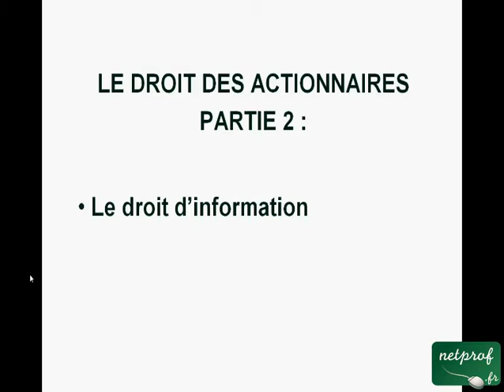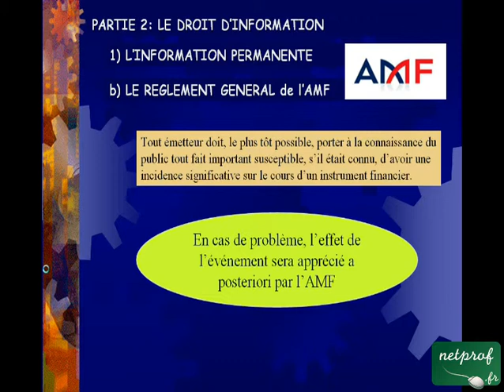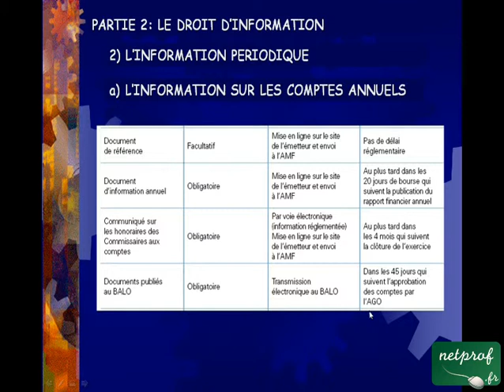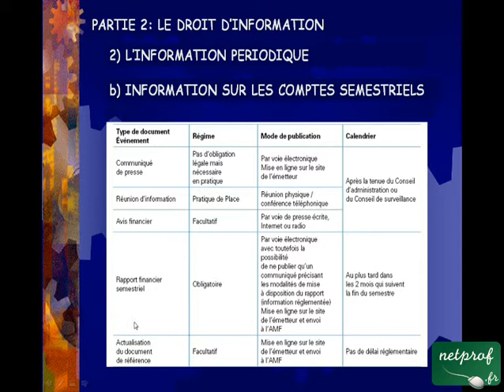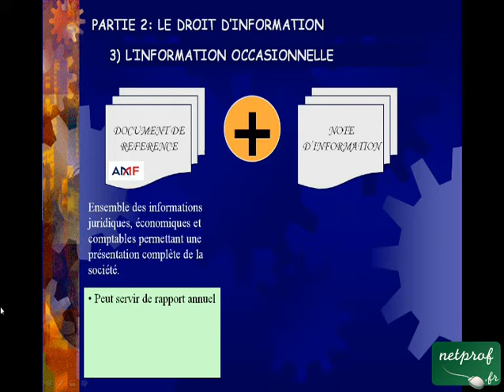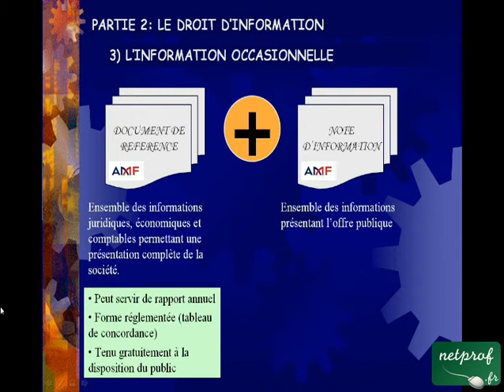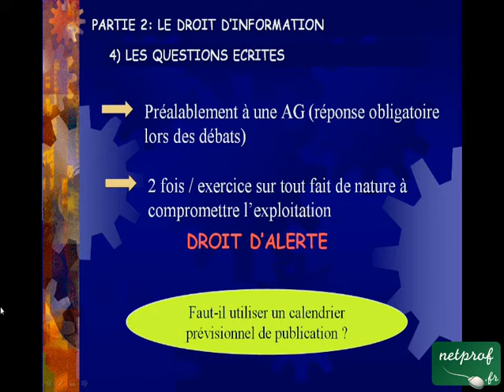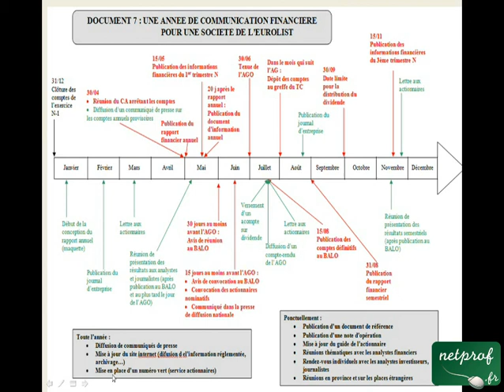Communication financière Thème 4 Partie 2